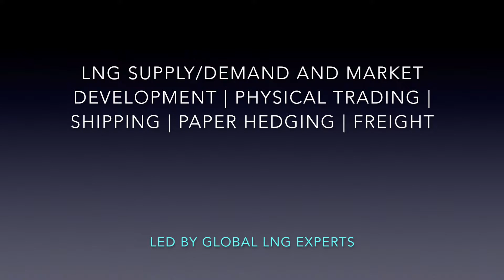LNG TRADING & HEDGING | ICE & IBH | COURSE INTRO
The course is highly participatory, drawing on the wealthy experience of course team (ex-traders) through a practical learning process. It includes case studies and working groups and look to bring the content to life as you play a series of LNG trading games using the simulator. This puts in to practice some of the delivered content, plus the further learning content interspersed through the course.

• Build on wealthy experience of course team (ex-BP traders)
• Developed to provide the hedging tools that priced LNG portfolio exposures
• Equipped with computer simulation: new software based on real life LNG hedging scenarios

COURSE HIGHLIGHTS:
• 3 professional experts
• 3 days of practical trading and hedging simulation exercises
• CPD Credits Awarded: 24

About us:

Training and professional development partner. We work with world’s Energy, Oil and Gas professionals to transform businesses, enhance knowledge and accelerate career and performance.

We are always committed to understand our clients’ needs. From new entrants to the executives level, we develop and tailor learning solutions to accelerate the performance and results of the individual and and the company.

We collaborate with international network of the most experienced experts in their fields within the industry who are passionate about teaching.
All our programmes focus on the realities of global markets. Feature-packed with lectures, group discussions, computer simulations and hands-on workshops. Including technical and business visits to oil terminals, refineries, financial institutions and other relevant organisations, you’ll leave with an extraordinary wealth of knowledge that only IBH courses is able to provide.